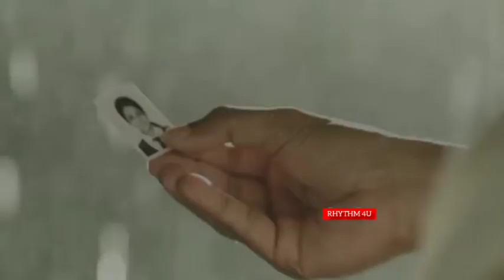New whatsapp status || Romantic status || Rhythm4u